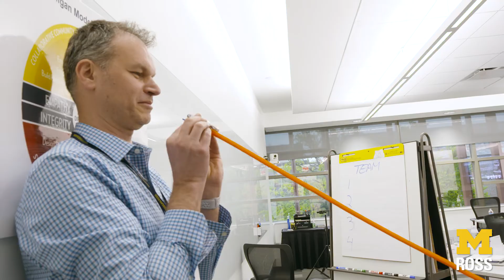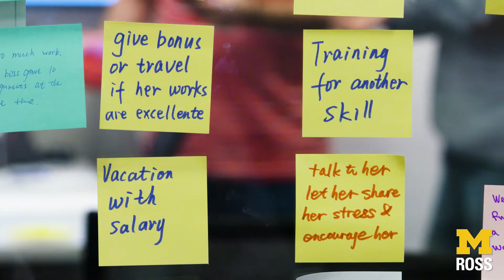Experience the Michigan Ross Leadership Impact Through Innovation Program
The Leadership Impact Through Innovation program from Michigan Ross Executive Education is a fast-paced program that uses action-based learning to give you the hands-on experience needed to successfully apply design thinking frameworks to your business. You will apply these frameworks with fellow leaders from diverse, global backgrounds, which will enable you to teach your team the same techniques with confidence, conviction, and commitment. Your ultimate takeaway will be creating a culture of innovation where everyone enthusiastically contributes.